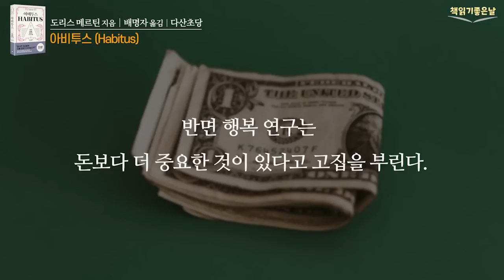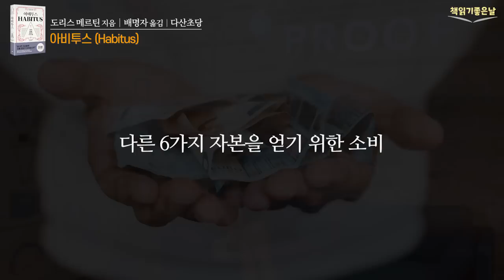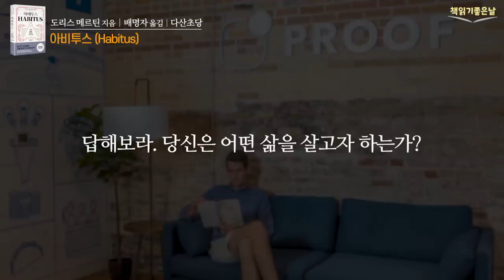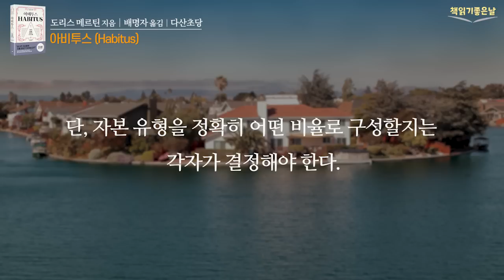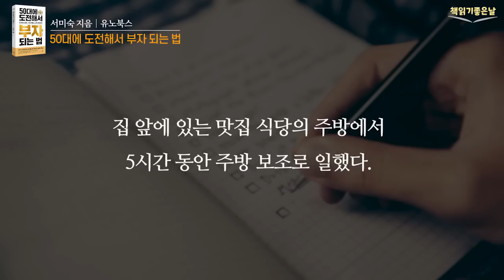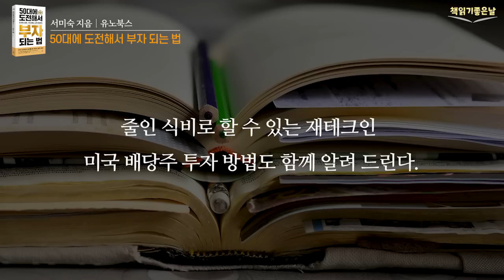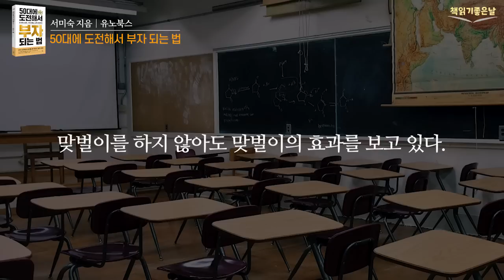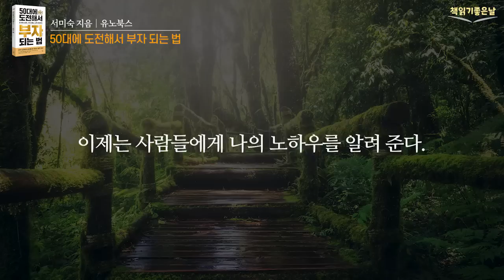[아무튼, 돈이 없으면 불행하다] 책읽어주는여자 오디오북 podcasts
우리 삶에 중요한 7가지 자본, '심리', '문화', '지식', '경제', '신체', '언어', '사회'에 대해 최고의 '아비투스'를 갖추는 방법을 설명한다. 특히 상류층과 하류층의 차이를 적나라하게 구분하고, 대학 졸업장의 가치와 외모가 가지는 힘 등에 대해서도 현실적으로 설명합니다. 부와 성공에 대한 날카로운 시선을 거침없이 전개하며 어디에서도 속 시원하게 말해주지 않았던 삶의 불편한 진실을 솔직하게 드러내고 있다.